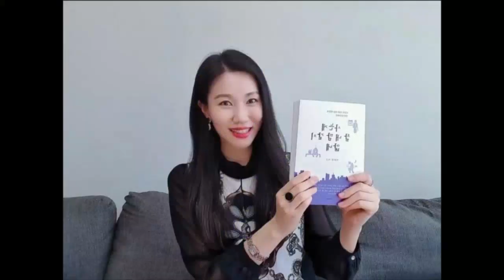말을 잘하는 것과 소통을 잘하는 것은 다르다! "당신은 말을 잘하는 사람인가요? 소통을 잘하는 사람인가요?"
사는게 참 내 맘 같지 않네